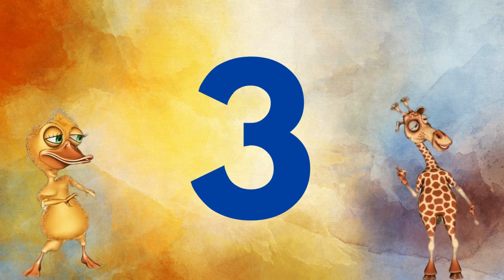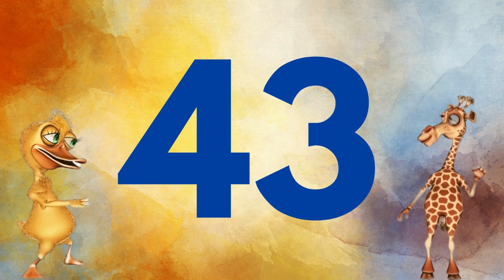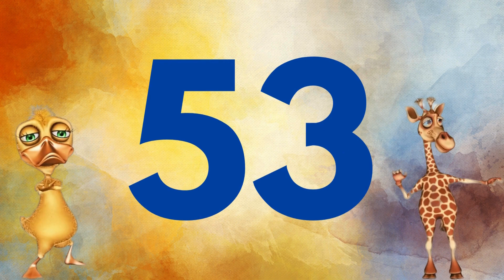Number Song | Counting Song for Kids | Counting from 1-100 |Learn Counting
This video will help kids, beginners, preschool aged children and young ones to learn numbers 1 to 100.
This Counting Song "Number song 1-100 for children" - an upbeat chant that helps kids count the numbers 1-100. The kids all count from 1-100 together in amazing and interesting way with animal dance, each time counting faster than the previous. This is perfect for beginners, kids, toddlers and preschool aged children, and for young learners of ESL and EFL!

18. Days of the week  | Days of the week song for kids | Kids Learning | 7 days in a week

25. ABC | ABC Phonic song| ABC Song | ABC Phonics sounds| Phonics

26. Number Song | Learn Numbers | Counting numbers 123 | Numbers

27. Sea animals |Sea Animal Names for kids| Learning Video for Kids |Names of Sea Animals